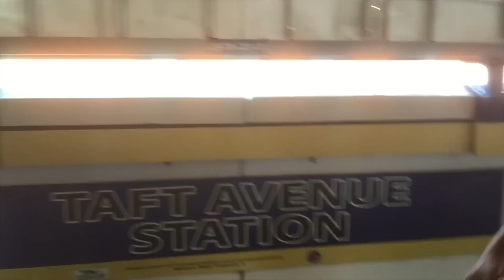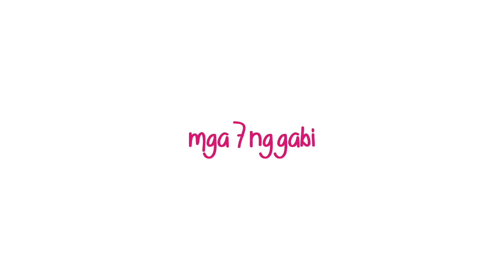LETTING THE PERSON IN FRONT OF ME DECIDE WHAT I EAT IN A DAY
HELLO THERE MI LABS!!! SA VIDEONG 'TO, PINAHIYA KO SARILI KO... JOKE! (slight lang) 😆 Ginawa ko na po ang matagal niyo nang nirerequest na LETTING THE PERSON IN FRONT OF ME DECIDE WHAT I EAT IN A DAY at linagyan pa ng onting twist! hehe 😉
Sana po maenjoy niyo itong video, at magcomment na rin kayo sa baba kung gusto niyong isuggest na challenge na gawin ko sa susunod! 😋
As always, thank you for everything friends! ❤️